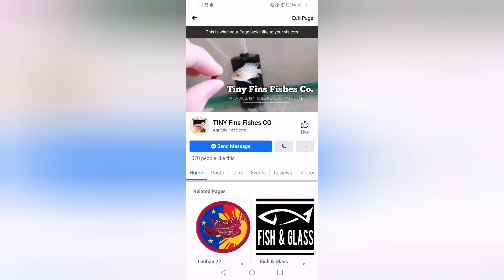September Fish Update Outdoor & Indoor Setup. Added More fish and New tank setup. SHOUTOUT.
TinyFinsFishesCo